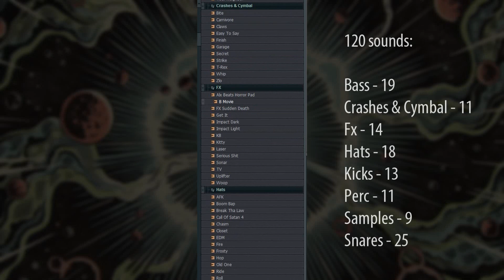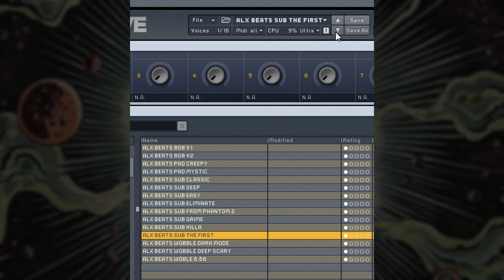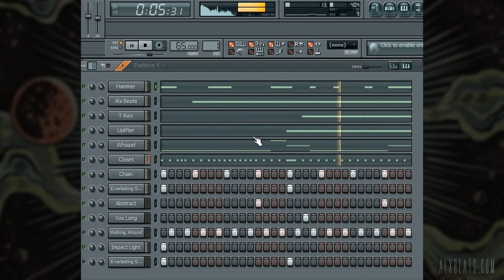Alx Beats Drum Kit III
$20
Alx Beats Drum Kit III contains 120 high quality sounds + 15 presets for NI Massive:

Bass - 19
Crashes & Cymbal - 11
Fx - 14
Hats - 18
Kicks - 13
Perc - 11
Samples - 9
Snares - 25